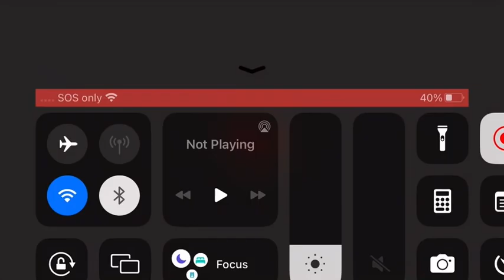April 21, 2023